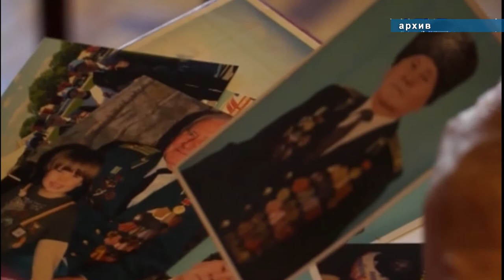На 91 году жизни скончался Павел Кухоль